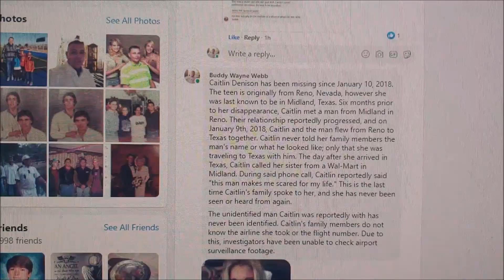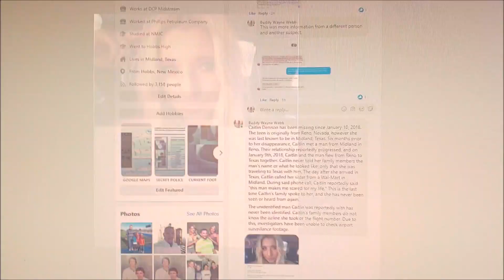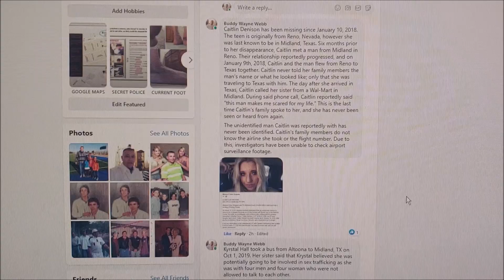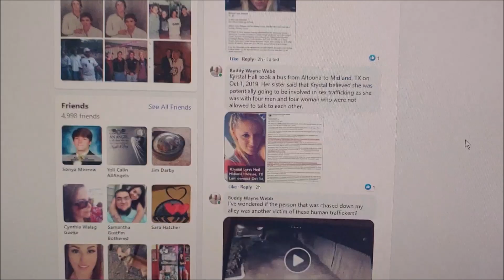CAITLIN DENISON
This is a short 3 minute clip from the video that I made yesterday called "NOT THE ONLY GIRL THAT THIS HAPPENED TO". A local woman told me there were other girls that had been raped and murdered by the same sex trafficking ring  connected with the murder of the young girl at the 2010 underground oil show party.

In January of 2018, 19 year old Caitlin Denison met a man in Reno, NV and flew back to Midland to never be seen again. I've suspected her disappearance may be connected to the same sex trafficking ring that murdered the young girl at the underground oil show party in 2010 and here is why:

After I survived the murder attempt in 2012 and I returned to my home, a home healthcare nurse named Melissa Gibbs would come her three times a week to change the wound vacuum bandages.

One day I was asking Melissa to hide a metal medallion in my bandages because I was suspecting that my X-RAYS were being faked. This was before I found proofs showing that is exactly what was going on but regardless, Melissa didn't feel comfortable doing this and I said, "Melissa! They're trying to cut off my leg!", which was true and she knew that.

She seemed to feel guilty about this and started telling me this story about this wealthy guy in Midland who was older than me who would take a group of young girls to Reno every year. It's my belief that this was was somehow connected with sex trafficking which is what I believe is going on underground here.

About that time, the burglar in the attic, who is listening to this conversation, makes this HUGE noise by slamming something down. This was no accident and it causes us both to jump. It was really clear that this criminal was telling Melissa that she needed to shut up. Melissa was shaking and upset after this happened. She finished the bandages and never came back to my home again.

There was a time when I wouldn't tell this story because it's so incredible but now there are 50 other homeowners documented reporting people in the attic and multiple people documented as saying that tunnels and underground homes are here with one of them being a recent candidate for Sheriff. This happened and I think that guy who was taking those girls to Reno may know what happened to Caitlin!

Law enforcement needs to speak with Melissa Gibbs but of course law enforcement needs to expose the underground homes and stop this crime ring behind the many crimes and murders here.

Melissa helped me take these pictures of my foot which showed the height of the gunshot wound compared to the height of the cabinet in my utility room from where it's now known that the shot came from. These pictures are posted on my Facebook.

That utility room cabinet contained the hidden trapdoor that the ex-wife had already told me about and from where the shooter was standing when they pulled the trigger. It was then covered up while I was in the hospital.

This hidden trapdoor is how Lt Dickie got into my home at 11:05 PM without being seen on the security cameras. There were five police officers that were timestamped as being at or inside my home without being seen on the security cameras that saw Woodward and Naylor just minutes earlier.

It's also how Attorney/Landman Matt Hyman and his friends got into my home two weeks earlier when it's believed that Matt was electrocuted in my hallway. I had noticed that a home invasion was happening and put electricity on my bedroom door knob that night. Detective Rosie Rodriguez asked if electricity was on my doors at the emergency room which told me that she knew about Matt dying here.